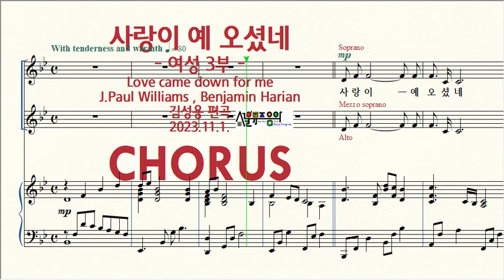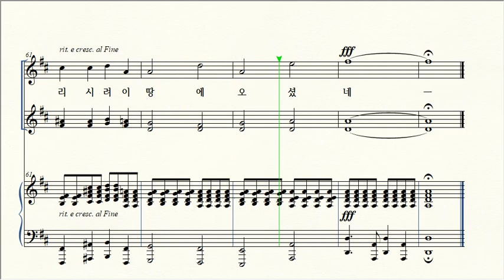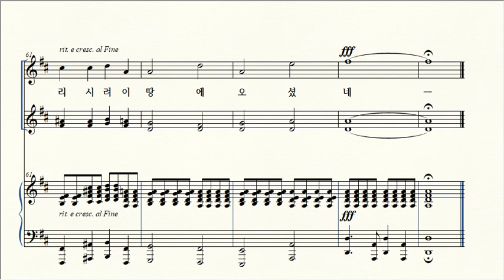사랑이 예 오셨네(여성3부) / # CHORUS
제목 Title / 사랑이 예 오셨네(여성3부) Love came down for me
작곡 Composer / J.Paul Williams Benjamin Harian
편곡 Arranged / 김성용
작사 Lyricist / J.Paul Williams Benjamin Harian